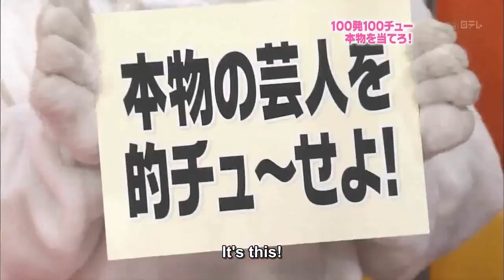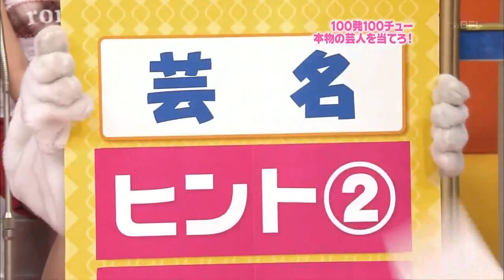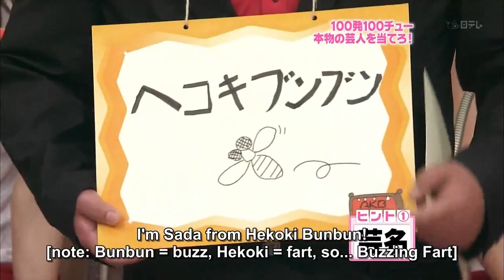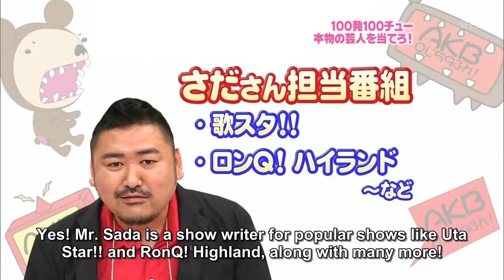AKB 0ji 59fun! | Episode 13 [English sub]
Aired in: June 30, 2008

This episode introduces a new segment which lasts up until a few episodes into the AKBINGO! season. The members pretend to be mice and aim for a nice prize which is usually in the form of sweets. In the game the members are given 5 objects/people and out of those 5 things, 1 is actually fake. Their goal is to determine which is real, if they mistakenly choose the fake one, they'll get powder poured on them. Participating members are Takahashi Minami, Oshima Yuko, Kasai Tomomi and Kojima Haruna. This week the members have to decide which of five comedians is the fake one.

Ending song: Baby! Baby! Baby!